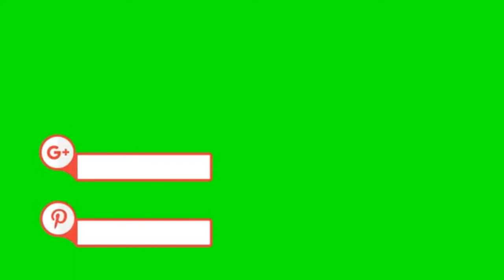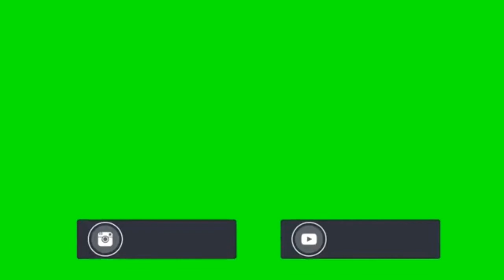Top 25 Social Media Icons Green Screen| Twitter/Facebook/Instagram/Animation/Subscribe/No Copyright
Want to change your social media icons to a different color? Get a green screen to make any color or background for your video. Guaranteed or your money back!

I'm going to show you how to turn your photos into social media icons using a green screen. You can use these for your blog or business profile, or use them as your social media background!

►And thank you for your kind follow-up ^_^